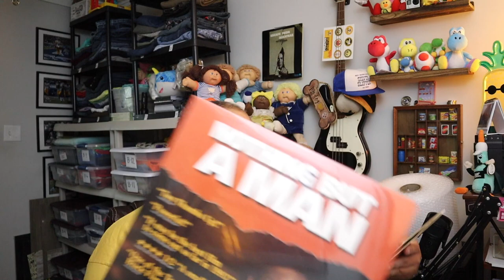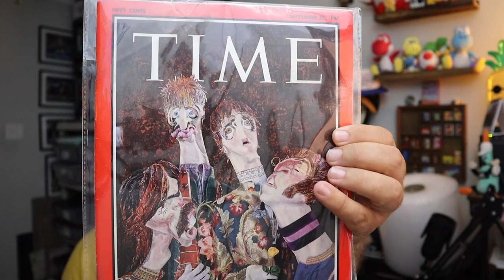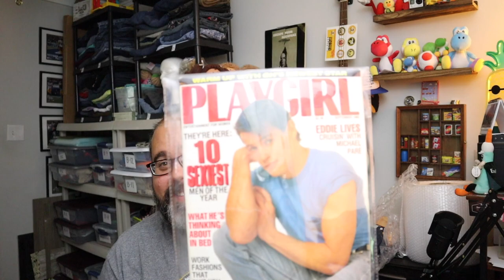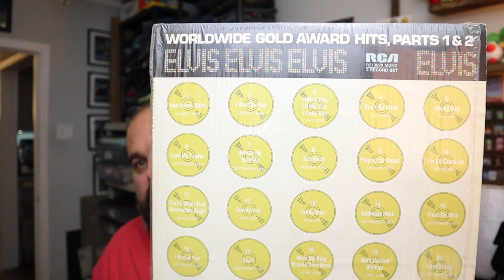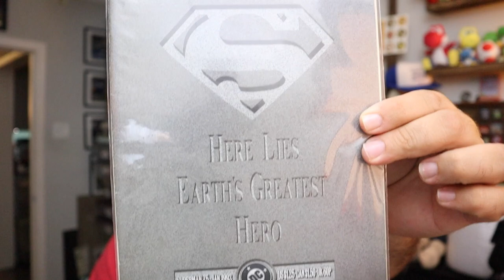Our first week selling on multiple platforms! How did we do??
links to the stuff we use:

The Studio camera I use
Go pro's we use
Web cam we use for LIve
Clear poly bags we use for clothing
Bubble mailers
ebay tape
rollo label printer